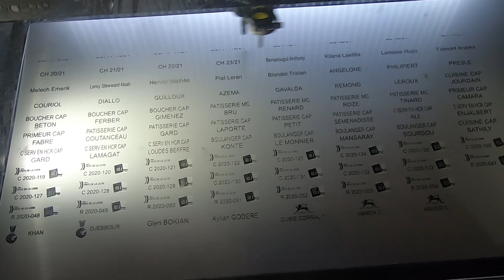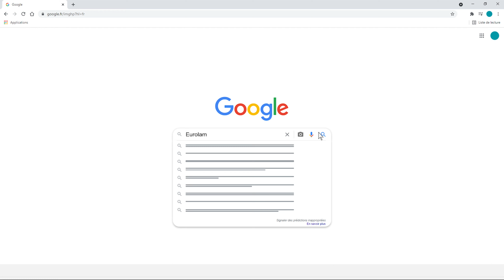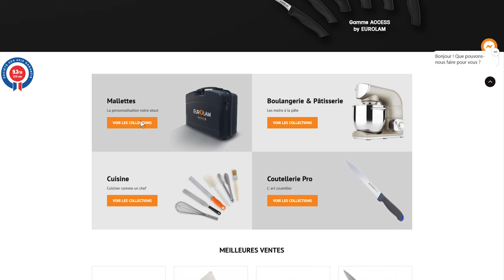Eurolam, spécialiste dans l'équipement pour la cuisine & la restauration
👥 AU COEUR DES ENTREPRISES DU TERRITOIRE 👥
La Communauté de Communes Thiers, Dore et Montagne est allée à la rencontre de l'entreprise Eurolam implantée à Thiers. Elle est spécialisée dans l'équipement pour la cuisine & la restauration. Découvrez le savoir-faire de cette société.
Vidéo animée par Jérôme Gallo.
Montage réalisé par l'agence de communication mutualisée